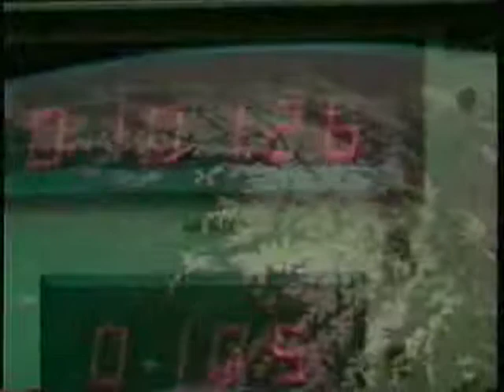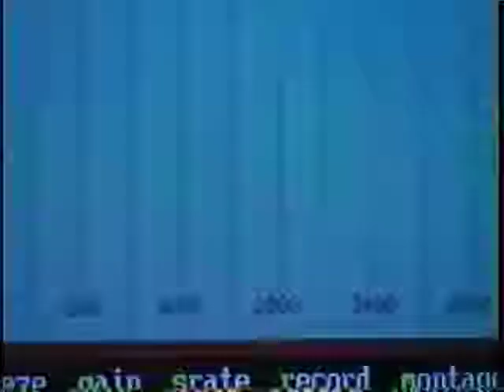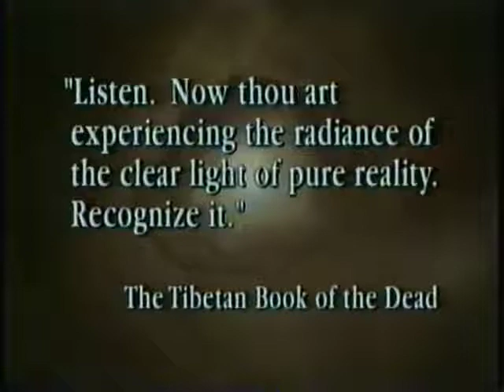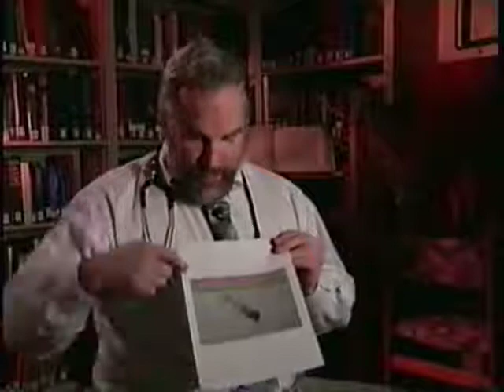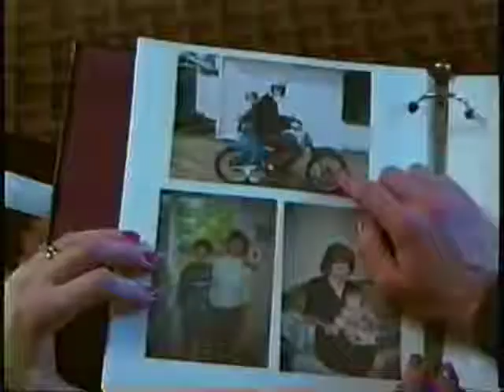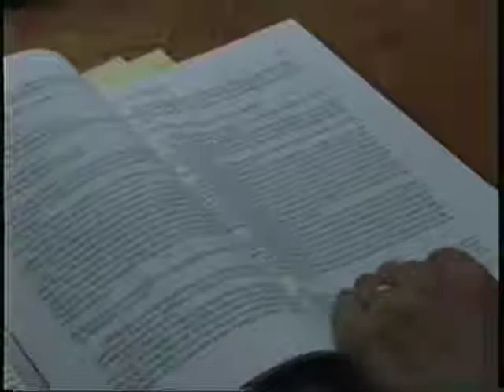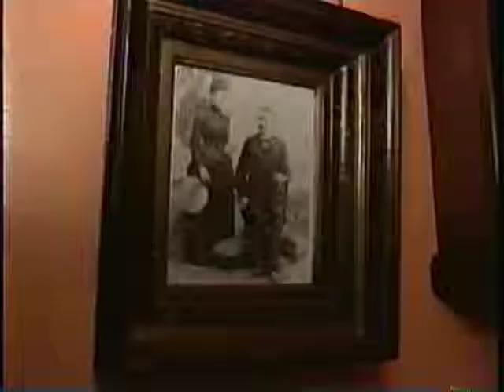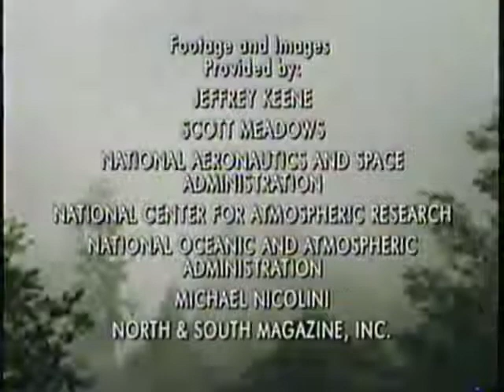Beyond Death Documentary